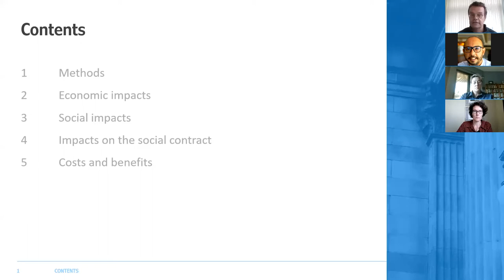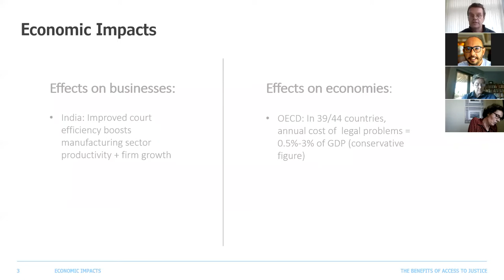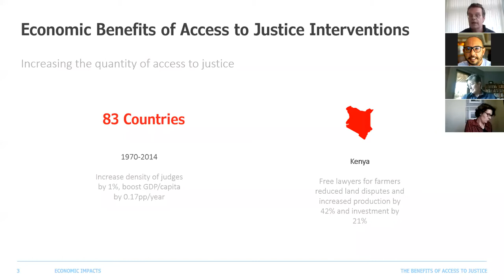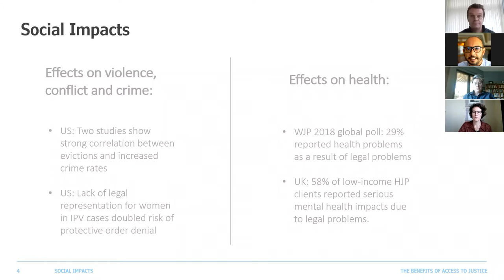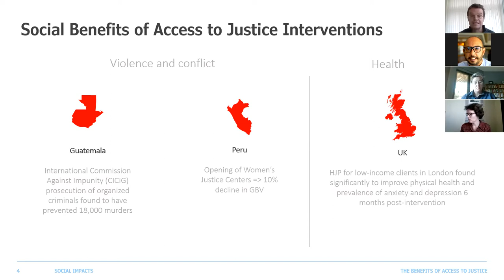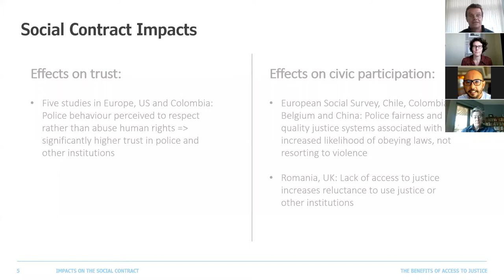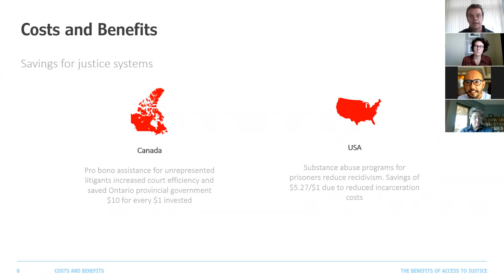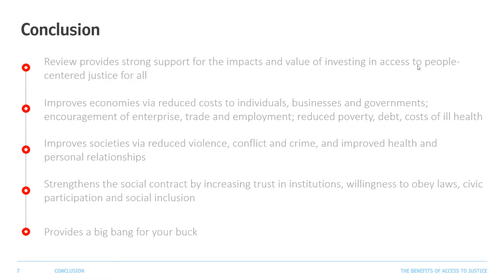(Français) Académie PGO 2021 - Session 1: The Case for Access to Justice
Watch the French-language recording of 2021 OGP Academy event, The Case for Access to Justice. The first few minutes of the session were not recorded in French. We apologize for the inconvenience.

The 2021 OGP Academy is a virtual academic conference on open government co-hosted by the Open Government Partnership (OGP) and the Korean Development Institute School of Public Policy and Management (KDIS). The goal of the 2021 OGP Academy is to engage academics and experts to share new research developments in different areas of open government, to capture open government impacts inside and outside of OGP, and to devise new future research collaborations.

Moderator: Maaike De Langen, Program Lead Justice for All, Pathfinders for Peaceful, Just and Inclusive Societies

Speakers:
- Mark Weston, Writer, researcher, policy adviser
- Rebecca Sandefur, Professor, Arizona State University
- Marlon Manuel, Senior Advisor to the Legal Empowerment Network, Namati
- Alvaro Herrero, Executive Coordinator, International Open Justice Network

Check our "2021 OGP Academy" playlist for translations in other languages and recordings from other sessions at the 2021 OGP Academy.